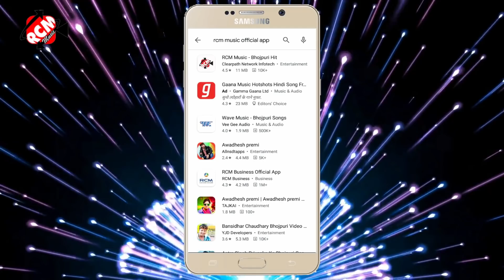video_2021 पंकज जी का इस साल का न्यू आर्केस्ट्रा विडियो || केकरा से मिलल बाड़ू नथिया टूटल बाटे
Title: Kekara se milal badu nathiya tutal bate
Singer: Pankaj ji
Lable: RCM MUSIC
Lyrics: Shailendra JI